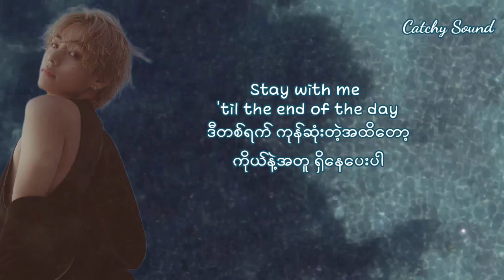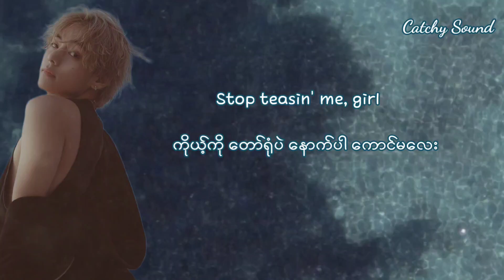V - Slow Dancing (Myanmar Subtitles)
V - Slow Dancing (mmsub)

lyrics video
Myanmar subtitle translation

Hey guys!

Thank you for visiting and watching. I hope you like it. And also you can visit my YouTube channel for more videos.

Credit to the right owner of the English lyrics to GENIUS.